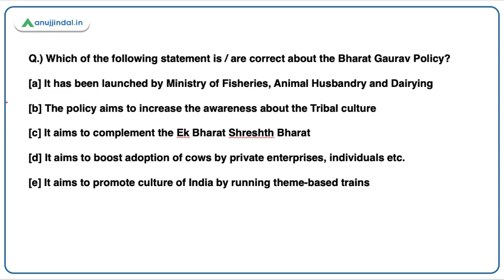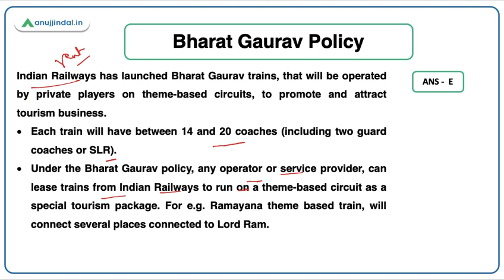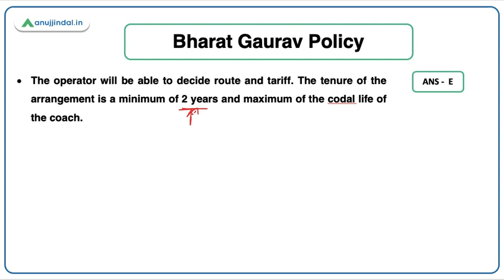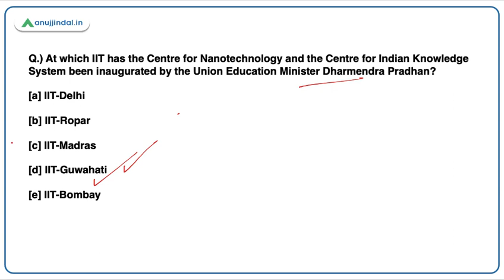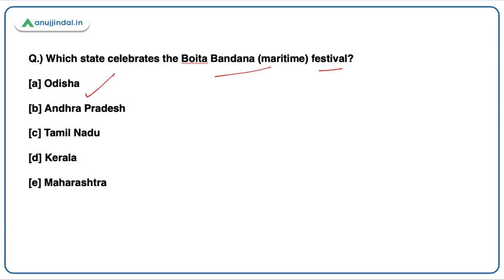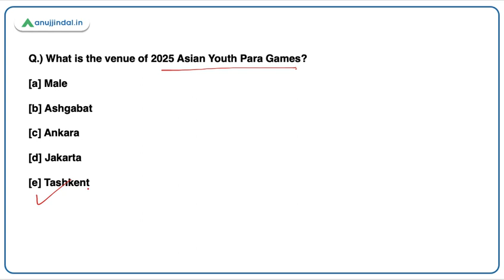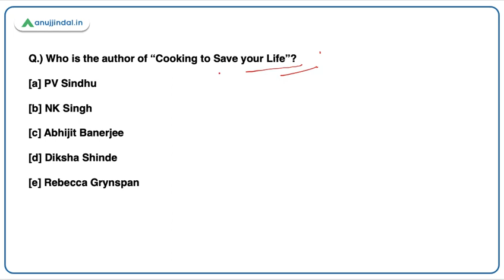RBI SEBI & NABARD | Daily Current Affairs | Bharat Gaurav Policy | 29th Nov | Neha Gupta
In this video, I will discuss Bharat Gaurav Policy, Centre for Nanotechnology and the Centre for Indian Knowledge System, UN’s World Food Program, Boita Bandana festival, BWF Lifetime Achievement Award 2021, 2025 Asian Youth Para Games, Cooking to Save your Life book. A lot of interesting and enlightening stuff is waiting for you. So, join in to learn something new!!